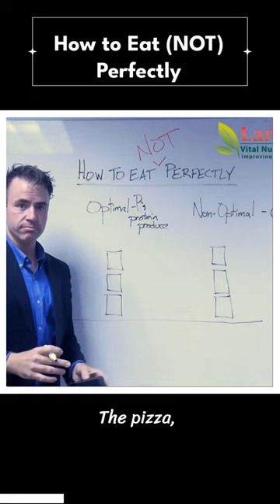How to Eat (NOT) Perfectly